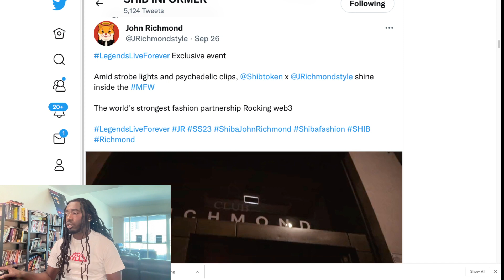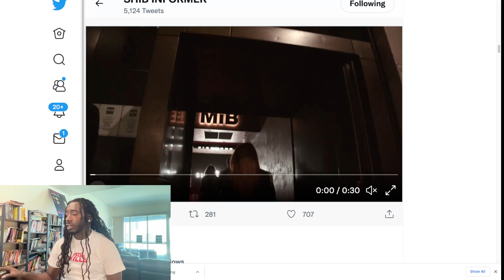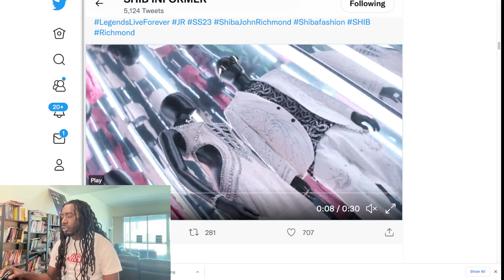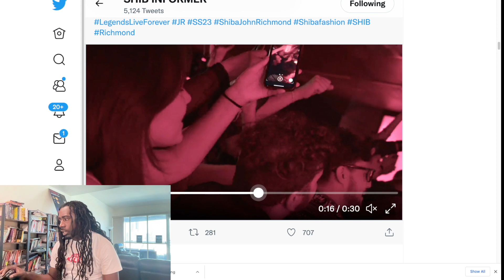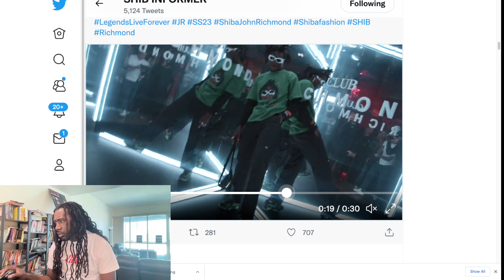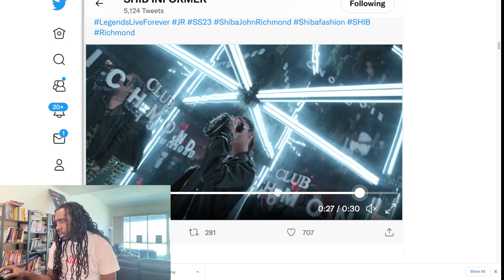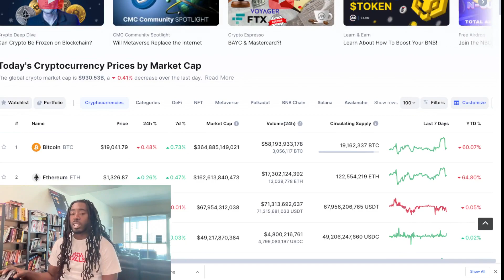Shiba Inu Is Coming To Disrupt Every Industry